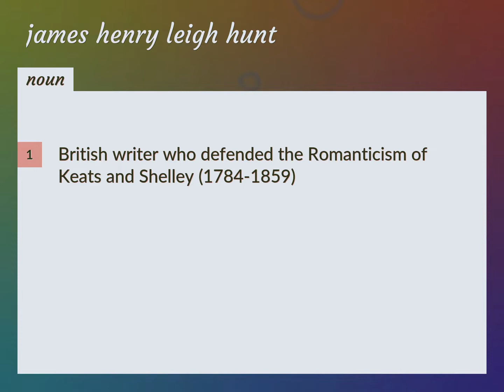James henry leigh hunt | meaning of James henry leigh hunt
What is JAMES HENRY LEIGH HUNT meaning?

Susan Miller (2022, August 27.) James henry leigh hunt meaning